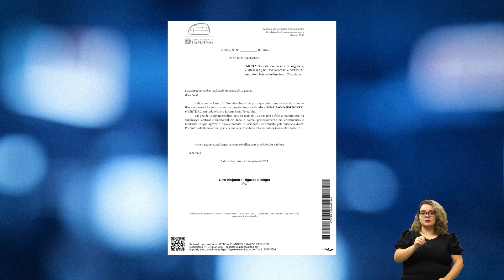CÂMARA NOTÍCIA - IND. RUAS STA. TEREZINHA 05-06-2024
O vereador Otto Alejandro solicita a manutenção na sinalização manutenção na sinalização do bairro no Distrito do Ouro Verde.